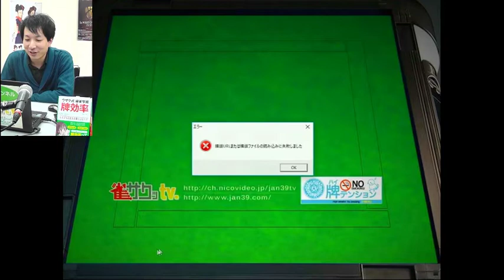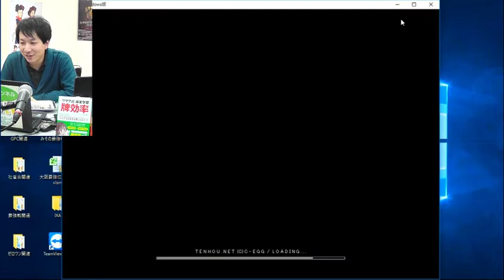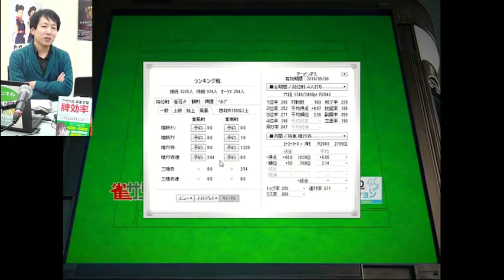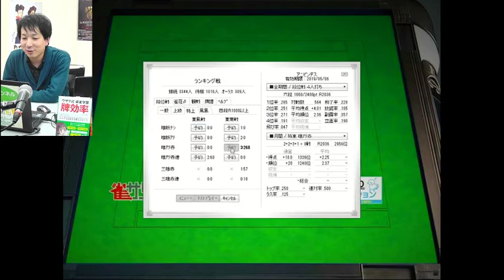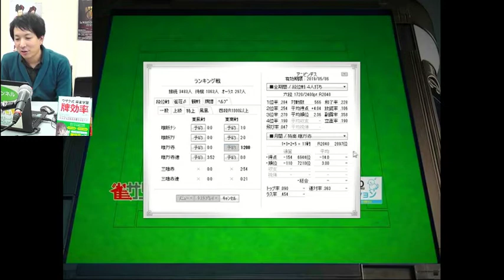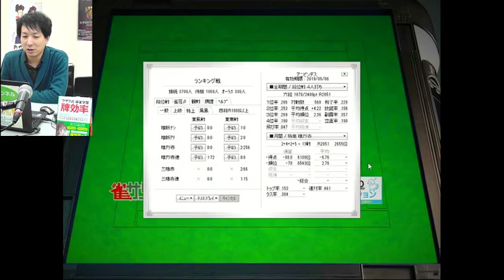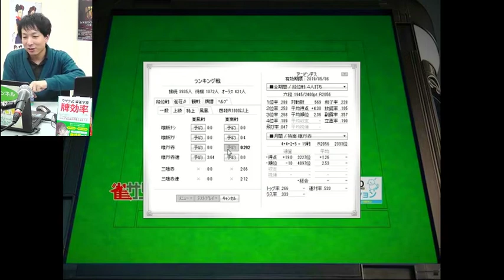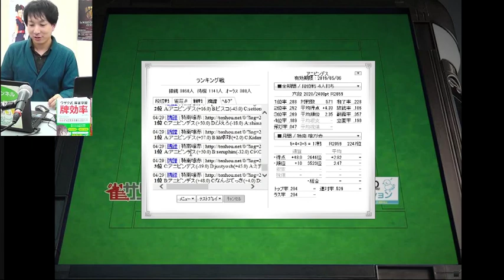【天鳳】アニピンデス！！#67【ゆうせー】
初の戦術本『実戦でよく出る！読むだけで勝てる麻雀講義』 )も販売された、「黒猫＠ぺろぺろ☆」のHNといえばASAPINの実兄ゆうせー氏。
天鳳位の弟を持つ兄なのだが、天鳳IORMC※「天鳳」の国別交流戦では個人優勝するなどその実力は天鳳内でも多くの人が認めている。
最近では自身のYoutubeチャンネルで検討配信や対局配信なども行っておりそのトーク力はASAPIN以上である。
また最近ではキンマwebにて話題沸騰中のMリーグの月曜担当ライターとして観戦記を投稿中とのこと。

【出演】
ゆうせー氏　天鳳プレイヤー　現十段